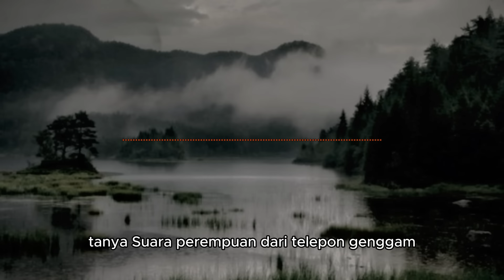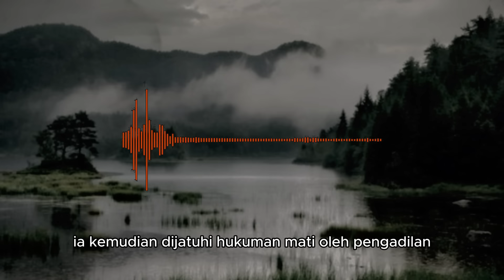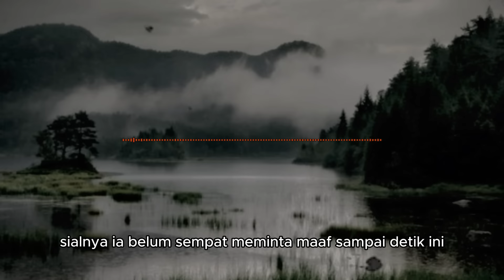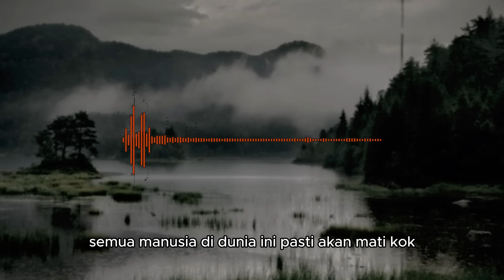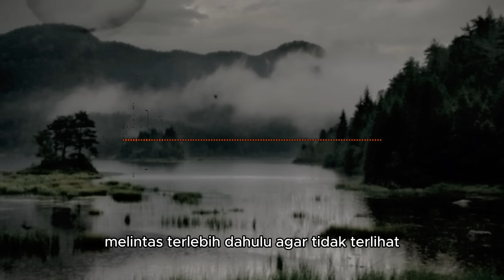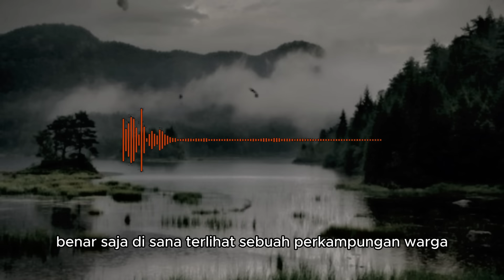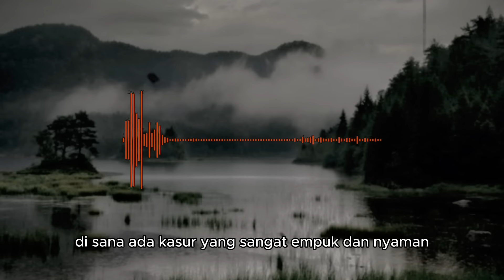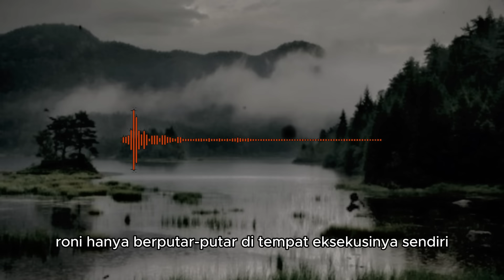PENUNGGU LEMBAH NIRBAYA NUSAKAMBANGAN - Cerita Horor Briz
PENUNGGU LEMBAH NIRBAYA NUSAKAMBANGAN

Channel Horor seputar :
• Pesugihan
• Santet
• Teluh
• Cerita Seram
• Persekutuan
• Horor
• Kisah Nyata